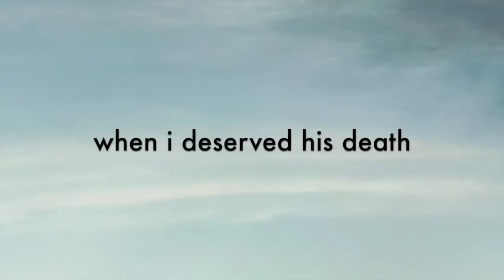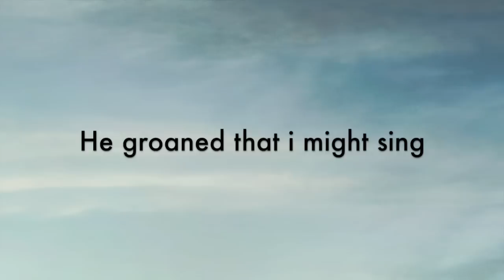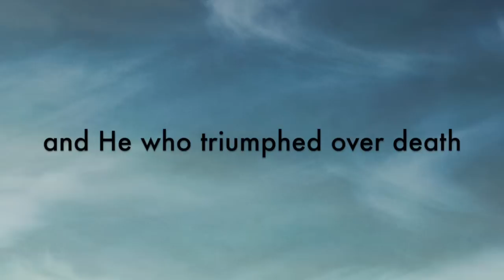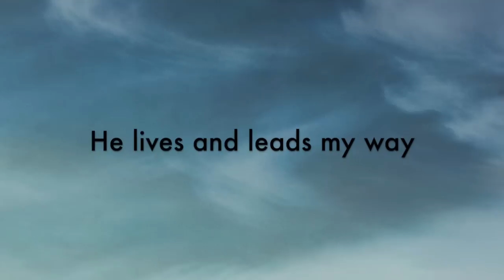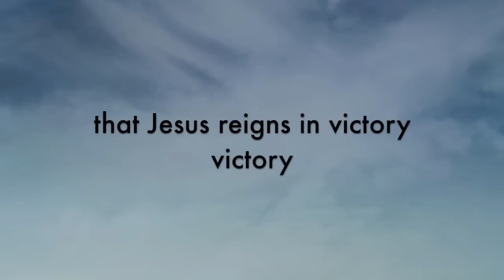The Austin Stone - Love Shines (Lyric Video)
Check out the film for "Singing In The Victory"

- Download FREE chord charts, and watch teaching videos for the song Love Shines.
Austin Stone Worship exists to equip the local church and worship leaders with songs and resources that are rich in theology, expression, and mission.
Please use this lyric videos for personal times of worship to God, or in a group setting to help facilitate worship  where there may or may not be a worship leader or band available.
Our heart behind these lyric videos is to keep your mind and your hearts focused on Jesus.